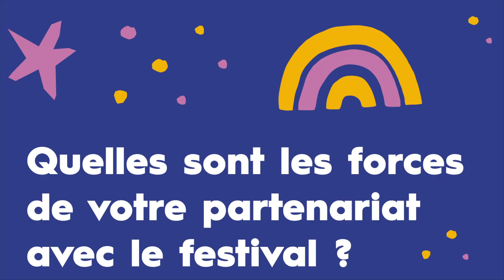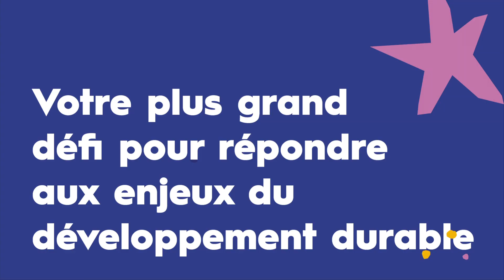GreenTalks Françoise Nolan - GROUPAMA